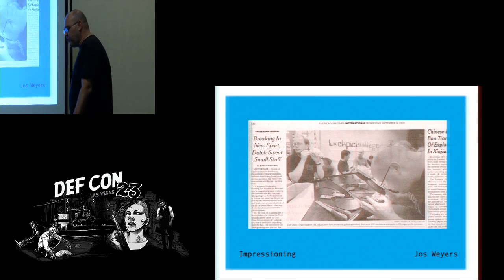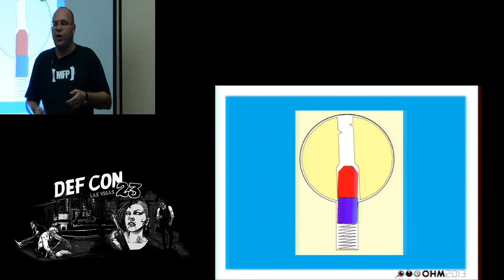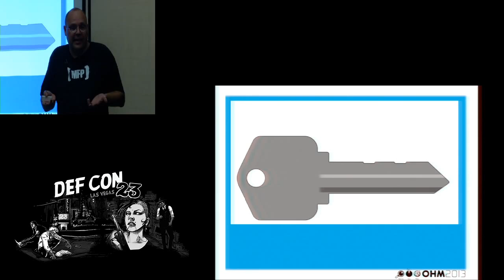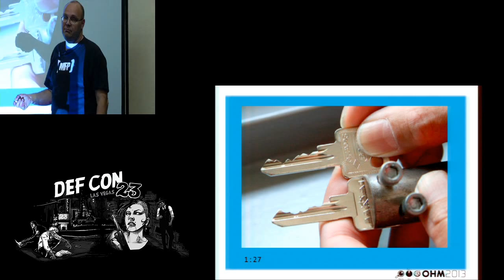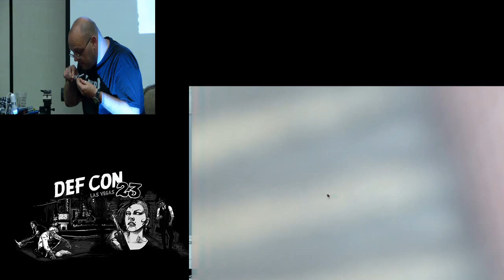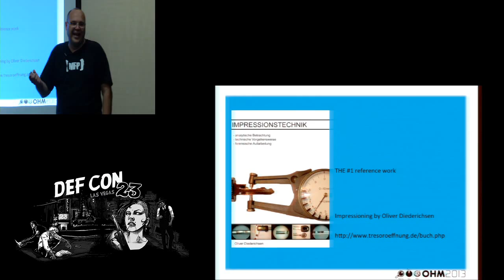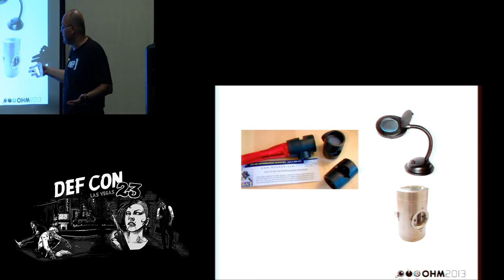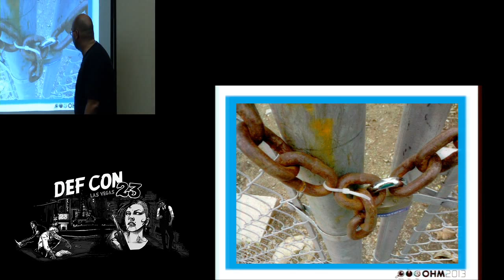DEF CON 23 - Lock Picking Village - Jos Weyers - Key Impressioning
Many hackers are familiar with the art of lockpicking... manipulating open a lock with small tools when you don't have a key.  Many locks can indeed be opened in this fashion... in the end you still have a lock (albeit an open one) with no key.  What if you WANT the key itself?  Impressioning is the art of generating a working key from whole cloth... from the OUTSIDE of a locked door without any access to the internals or the original key.  Sounds crazy?  It's entirely possible, and expert Jos Weyers will tell you how!